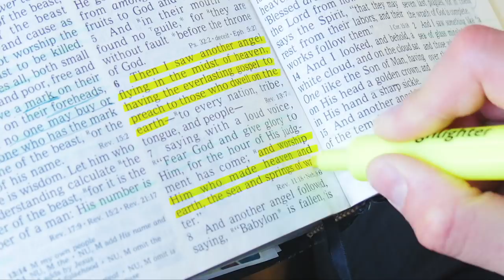13 - “Three Angels’ Messages: The Patience of the Commandment-Keeping Saints” - John Lomacang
John Lomacang shares a heartfelt message entitled, “The Patience of the Commandment-Keeping Saints”. God holds us to a high standard, but He equips and enables us to reach His standard. Tim Parton sings, “I Can Only Imagine.”

SCM180013